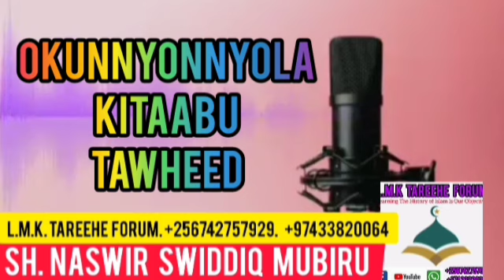Okunnyonnyola Tawheed. Part 71. Sh. Naswir Swiddiq Mubiru